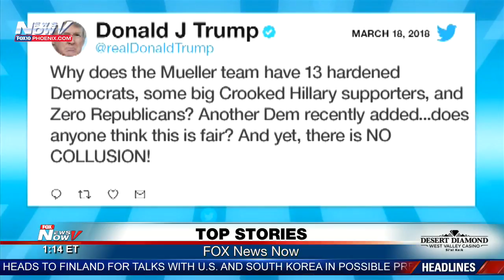MONDAY HEADLINES: Ron Hoon & Pilar Arias discuss day's top stories (FNN)